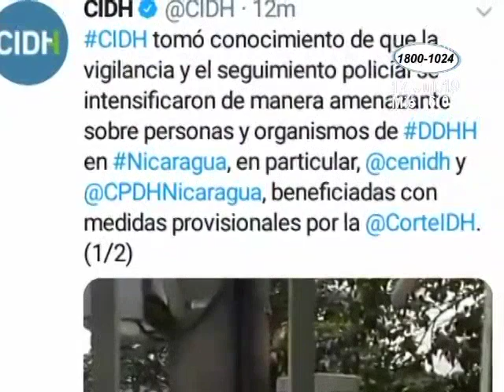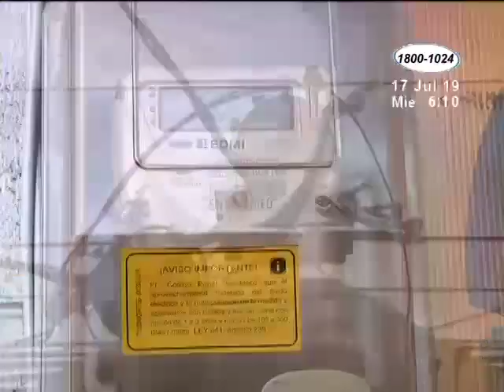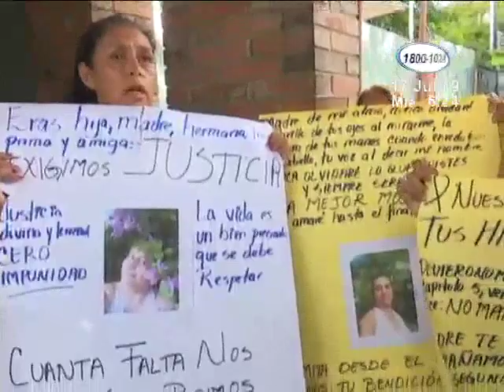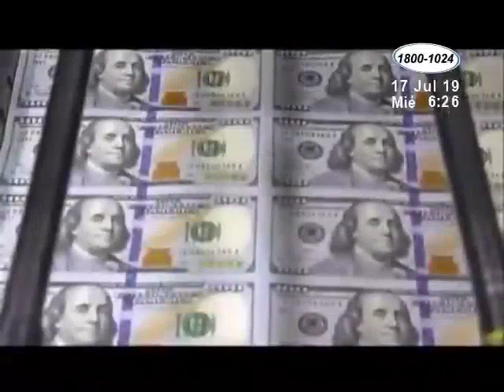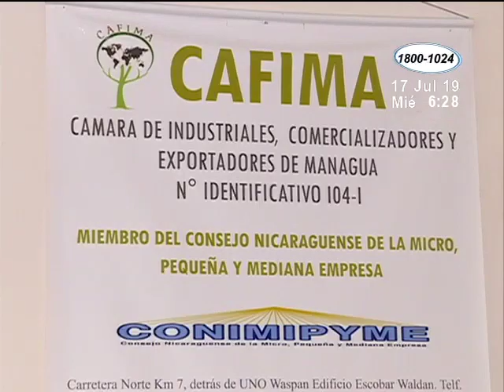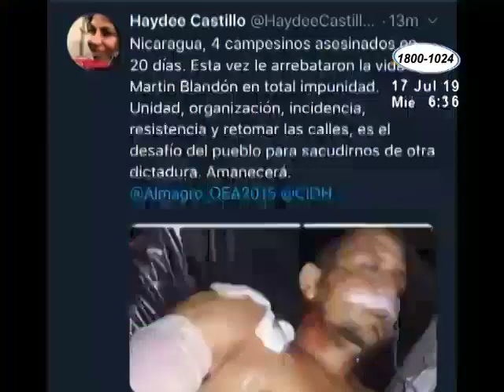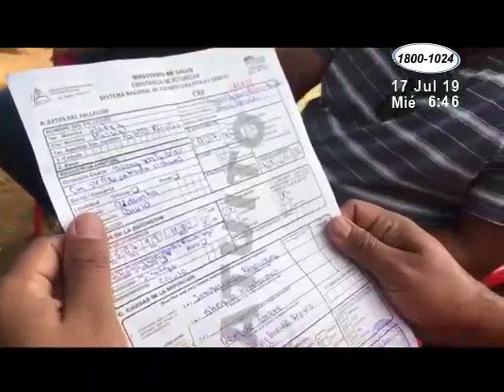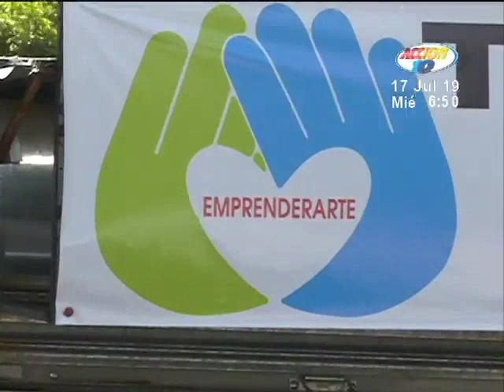Noticiero Acción 10 en la Mañana del 17 de Julio 2019